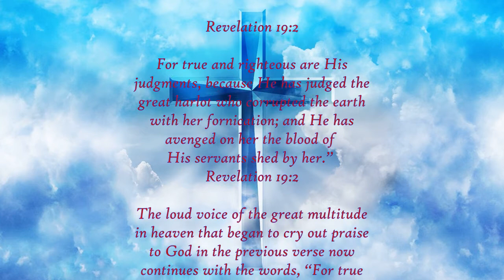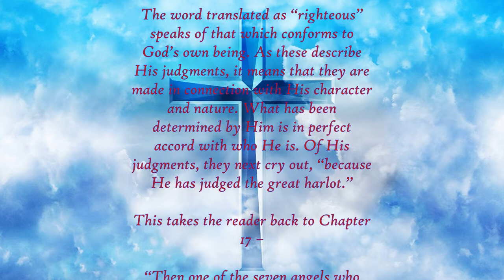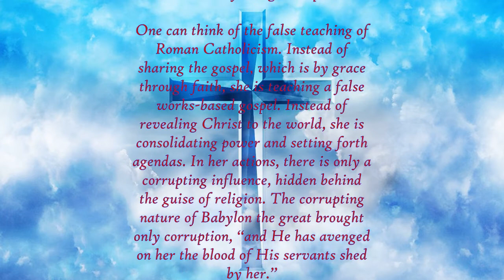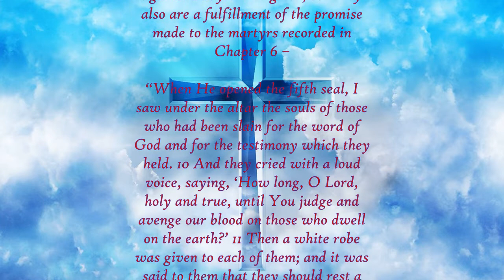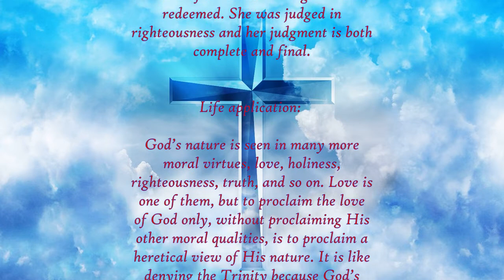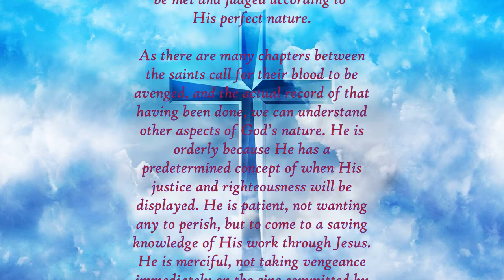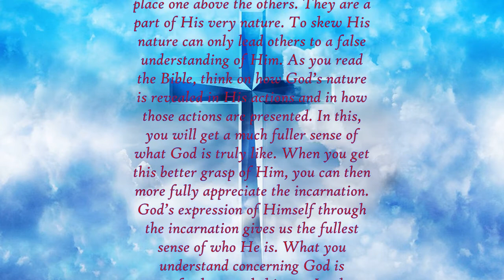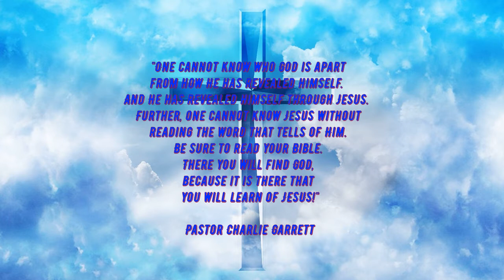Daily Writing - Revelation 19:2